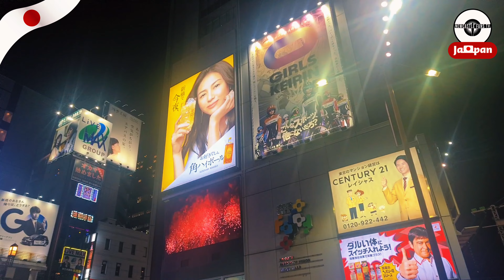Loads of Newcastle fans queue up grab a £60 pro shirt & meet Shola Ameobi in Japan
The new third top has came out and it's a lot cheaper as you can purchase the pro shirt for in around £60 when the Yen is converted in to pounds, considering it's almost double that in the UK. No wonder Newcastle United fans were turning up to grab one and meet former striker Shola Ameobi.

新しいサードトップが登場しましたが、英国の約2倍であることを考えると、円をポンドに換算すると約60ポンドでプロシャツが購入できるので、かなり安くなりました。これを手に入れて元ストライカーのショラ・アメオビに会おうとファンが集まったのも不思議ではない。

30 day free Amazon Prime
Amazon Audible
3 free months unlimited Amazon Music

🔊 Artist:

Yoitrax
  / yoitrax
  / yoitrax

  / breakingcopyright
  / breaking.copyright
  / breakingcopy